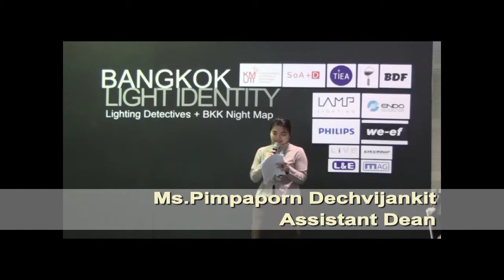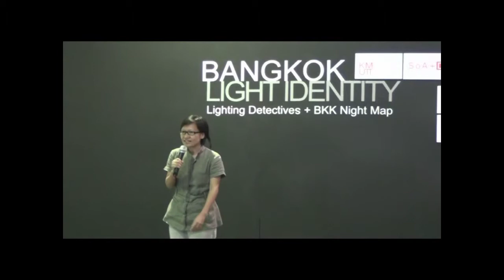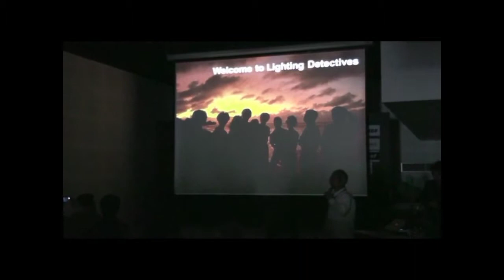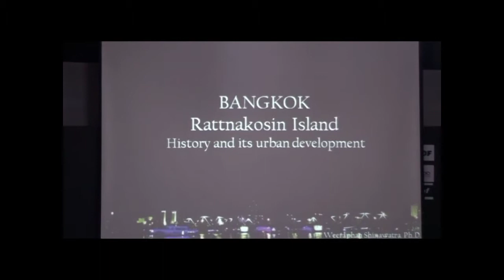Bangkok_Light_Identity_May2th2012_Part1/2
Workshop on Bangkok Light Identity:
Lighting Detectives in Conjunction with Bangkok Night Map

Bangkok Light Identity: Lighting Detectives in Conjunction with Bangkok Night Map, a workshop co-organized by the School of Architecture and Design, KMUTT, Illuminating Engineering Association of Thailand (TIEAC), Lighting Detectives Group (LDG) and Bangkok Design Festival (BDF), was conducted to address the need to identify lighting guidelines of Bangkok, a mega city which undergoes a rapid growth in terms of lighting technology. Held on the 2nd of March 2012 at Bangkok Code, KMUTT, the workshop was effectively carried out by a group of people who have valued the importance of light and who have searched for light identity of Bangkok at nighttime. As section of this concluding event, the Bangkok by Night Photographic Contest was held to encourage awareness of light. Subsequently, its results were used as research information on people's perception about Bangkok's nighttime identity and as useful contribution for establishing the identity of Bangkok at night.